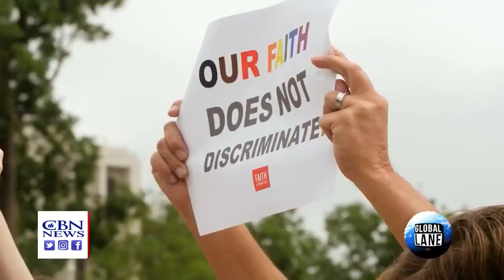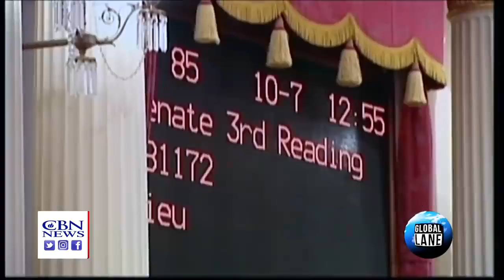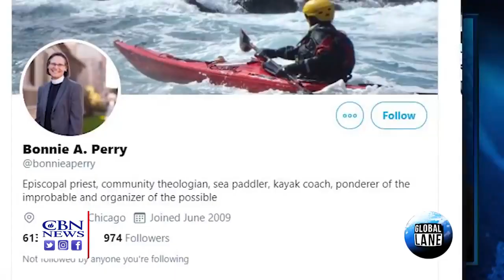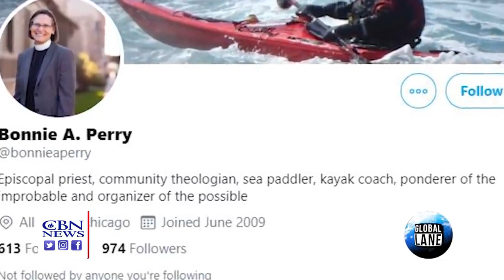Former Gay Reveals Truth of LGBTQ Agenda Flooding the Culture They're Sanitizing the 'Horror Storie